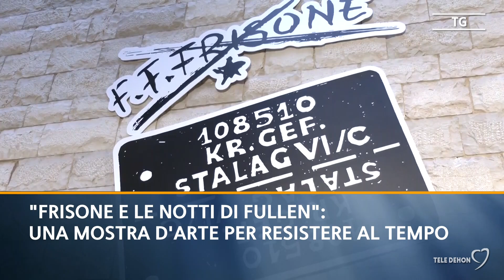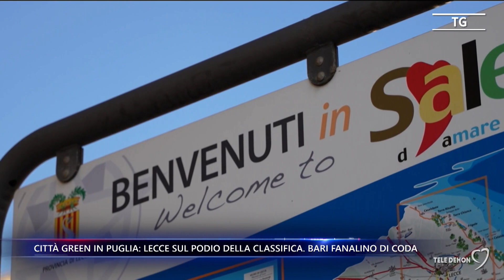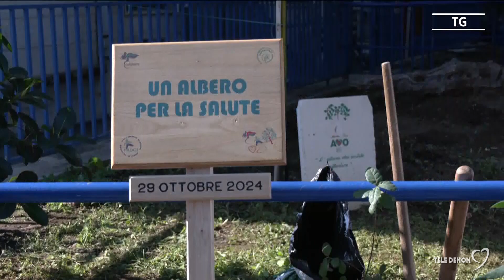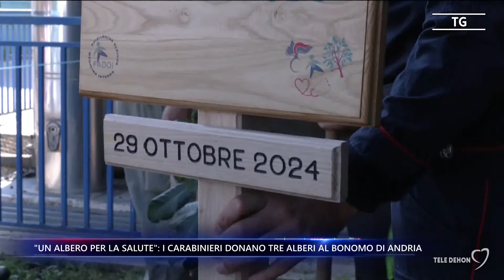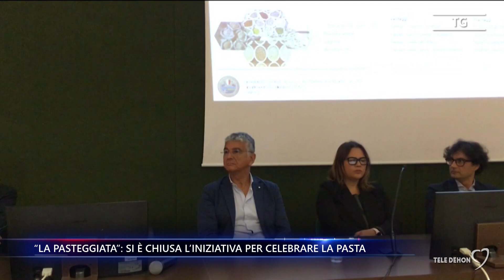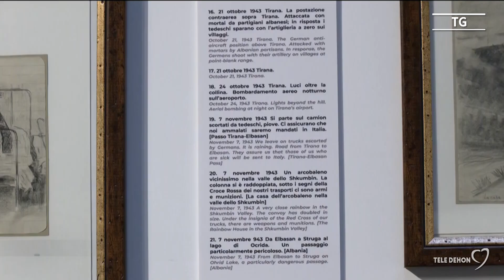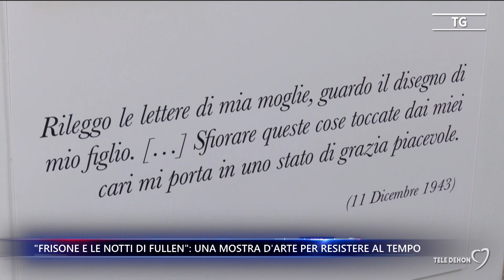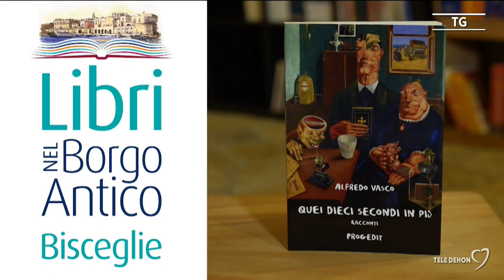Tele Dehon Notizie (seconda edizione) 29/10/2024